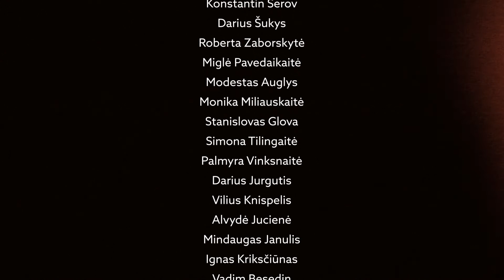THE CHASE - CrossFit Vilnius Team at Obstacle Course (Kaunas, 2018-05-19)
Video, Music & Editing: Vadim Besedin

Athletes:
Ruslanas Šulcas
Simona Čekanauskaitė
Roman Podvinskij
Lina Antanavičiūtė
Konstantin Serov
Darius Šukys
Roberta Zaborskytė
Miglė Pavedaikaitė
Modestas Auglys
Monika Miliauskaitė
Stanislovas Glova
Simona Tilingaitė
Palmyra Vinksnaitė
Darius Jurgutis
Vilius Knispelis
Alvydė Jucienė
Mindaugas Janulis
Ignas Kriksčiūnas
Vadim Besedin
Aneta Možeiko

Special Thanks to:
Roman Podvinskij